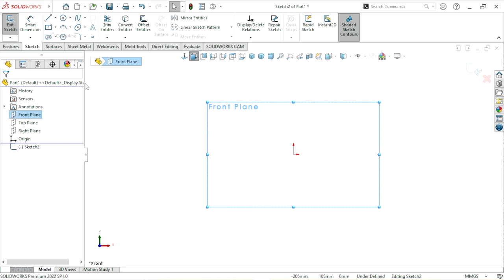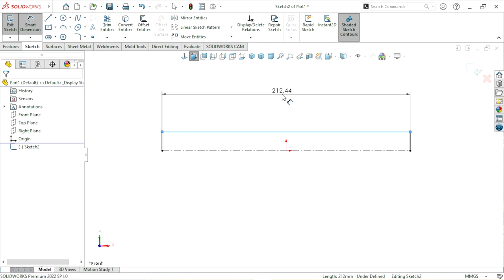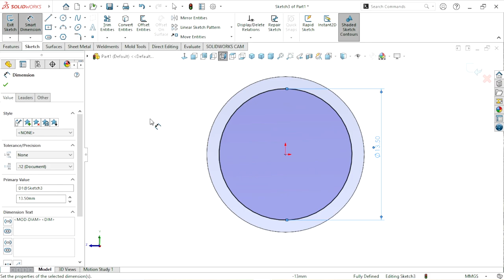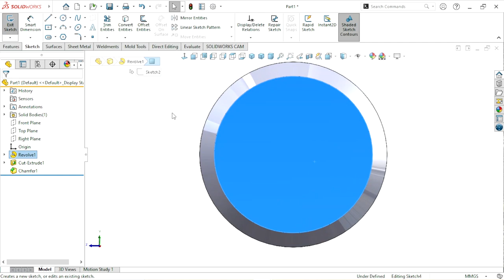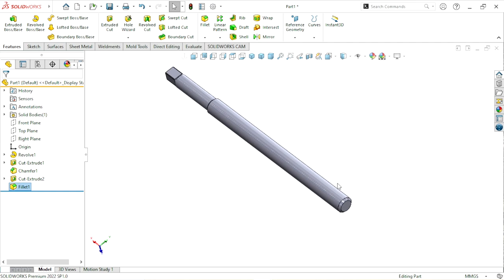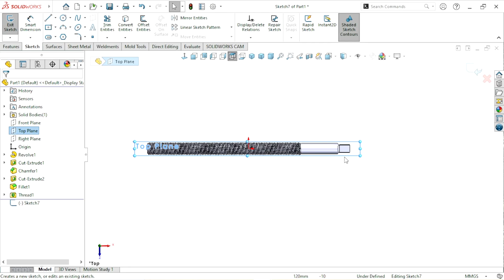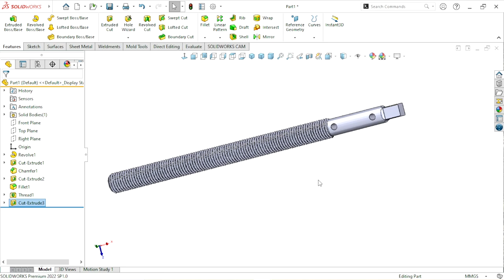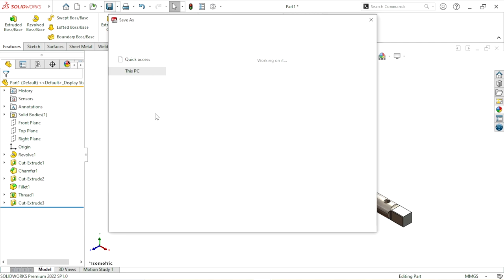Design of screw keyway vice part8 in solidworks 😀😀😀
Speaking with simple Hindi language for beginners

Feature :
Revolve boss
Extrude cut
Thread
Appearance